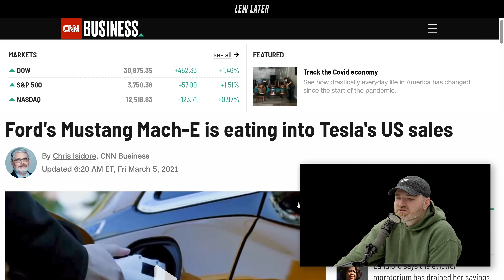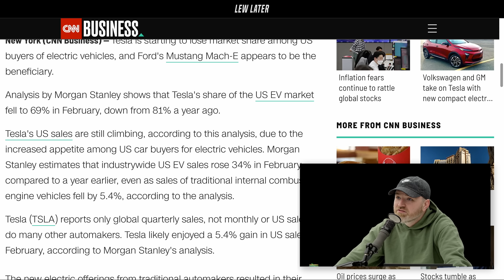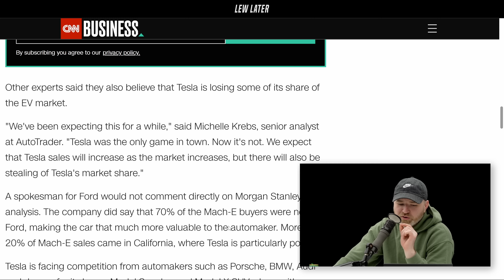Mustang Mach-E Taking Market Share From Tesla...